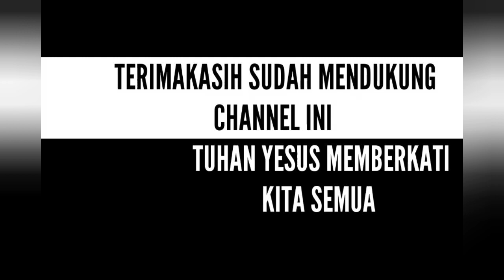KENAPA YESUS MATI? _ PDT. YANDI MANOBE S.TH_ KHOTBAH INSPIRATIF.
Kenapa Yesus mati?

Biarkan diri untuk belajar dari membaca dan mendengarkan didikan-didikan, akan mampu membawa mu mencapai apa yang dikehendaki baik untuk Tuhan.